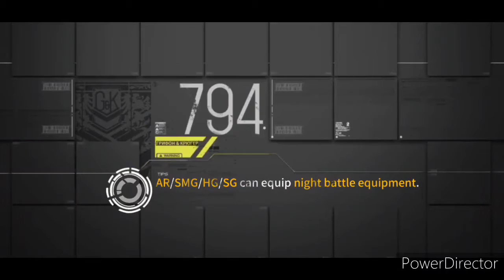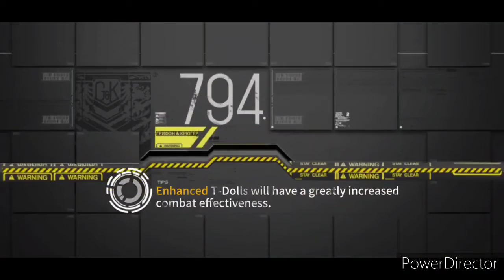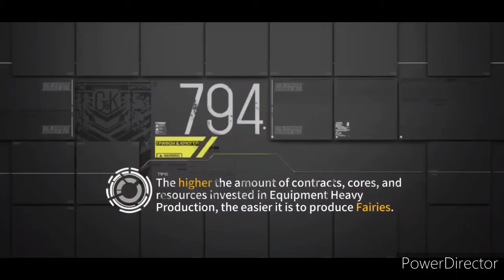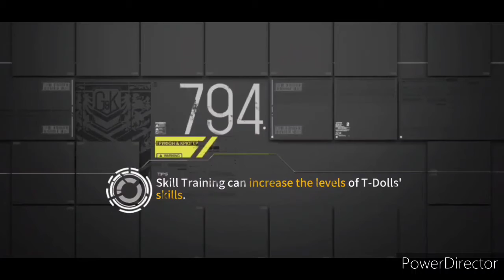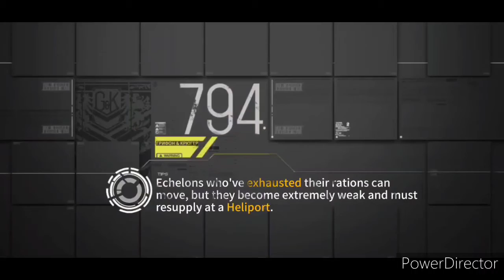Girls' Frontline Playthrough: Ch 2-4/5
I'm still doing on Girls' Frontline and trying upgrade characters, I'm needing more practices for this.

I got Playthrough Chapter 2-4/5, I noticed the event and I didn't have powerful characters.